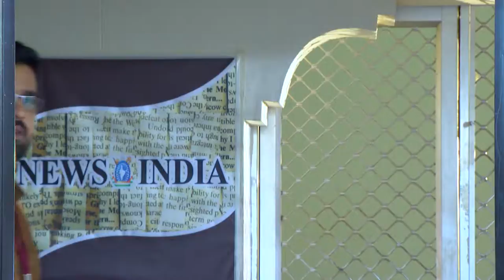STAR NEELAKKUYIL 076 TD 24 05 2018